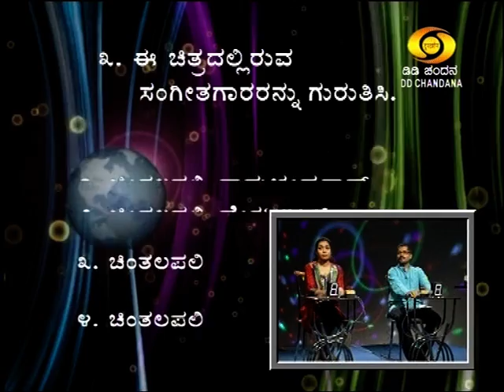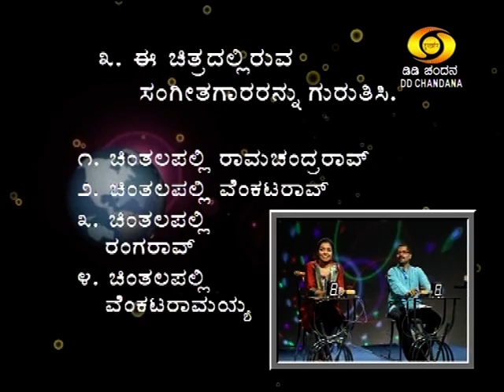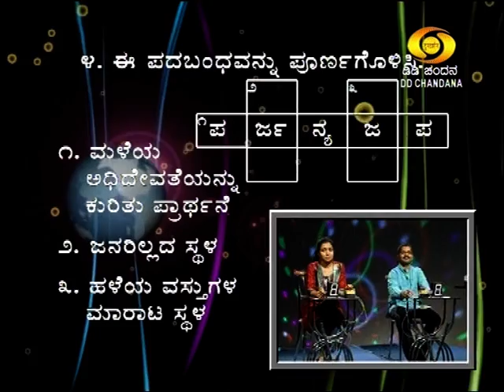Thhat Anta Heli 2 - Sughosh S. Nigale - ಥಟ್ ಅಂತ ಹೇಳಿ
That Anta Heli is a highly popular show on Doordarshana Chandana Television channel. Dr. Na Someshwara hosts this program and the program has created history in the field of Kannada television industry for being one of the most longest shows. Famous actor and journalist Sughosh S Nigale and famous theater personality Dr. Rajashree are the participants for the special edition of this episode of That Anta Heli.
ಥಟ್ ಅಂತ ಹೇಳಿ ದೂರದರ್ಶನ ಚಂದನದ ಜನಪ್ರಿಯ ಕಾರ್ಯಕ್ರಮ. ಡಾ. ನಾ ಸೋಮೇಶ್ವರ ಅವರು ನಡೆಸಿಕೊಡುವ ಈ ಕಾರ್ಯಕ್ರಮ ಟಿವಿ ಇತಿಹಾಸದಲ್ಲೇ ಅತಿ ಹೆಚ್ಚು ಸಂಚಿಕೆಗಳನ್ನು ಪೂರೈಸಿ ದಾಖಲೆ ನಿರ್ಮಿಸಿದೆ. ಖ್ಯಾತ ಕಲಾವಿದ ಹಾಗೂ ಪತ್ರಕರ್ತ ಸುಘೋಷ ಸ ನಿಗಳೆ ಹಾಗೂ ಖ್ಯಾತ ರಂಗಕರ್ಮಿ ಡಾ. ರಾಜಶ್ರೀ ಈ ವಿಶೇಷ ಥಟ್ ಅಂತ ಹೇಳಿ ಕಾರ್ಯಕ್ರಮದಲ್ಲಿ ಭಾಗವಹಿಸಿದ್ದಾರೆ.